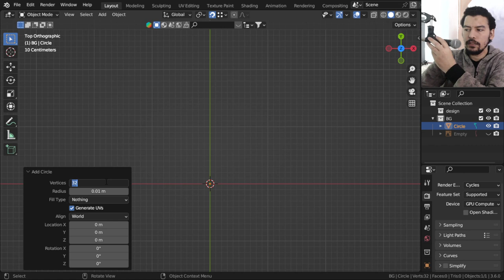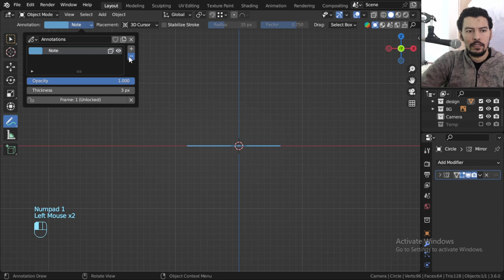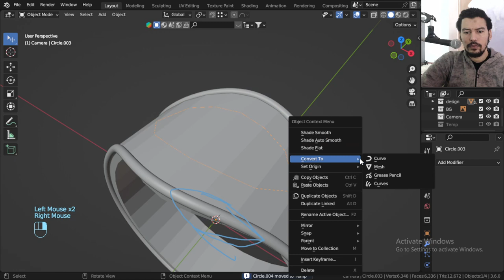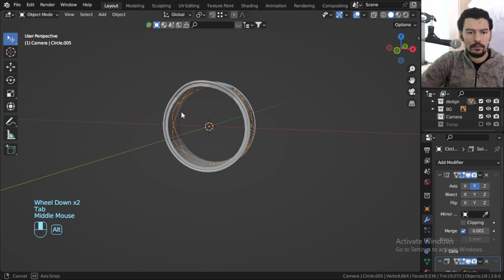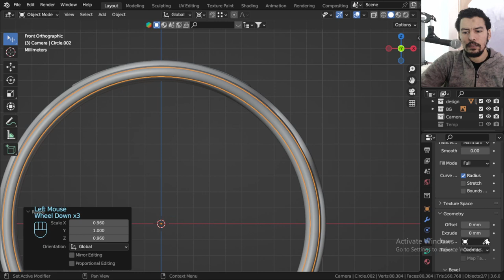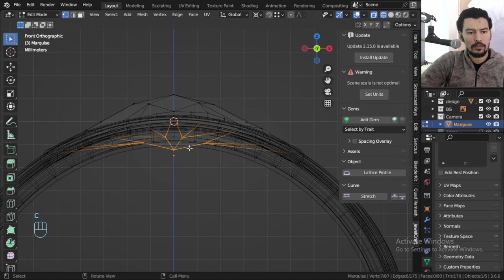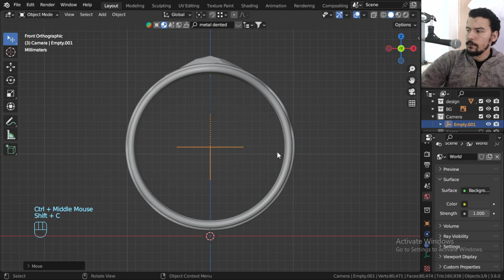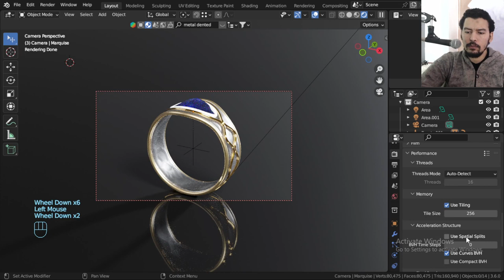تصميم خاتم فى برنامج بلندر |Arabic Blender Tutorial